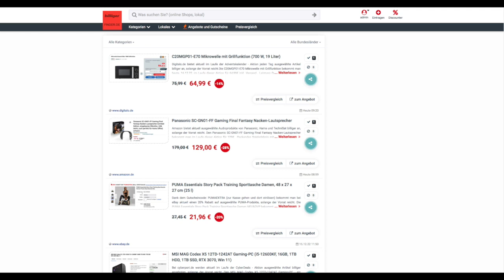Schnäppchen des Tages 16.12.22 - Panasonic SC-GN01-FF Gaming Final Fantasy Nacken-Lautsprecher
Heute ist Schnäppchen des Tages - Panasonic SC-GN01-FF Gaming Final Fantasy Nacken-Lautsprecher.